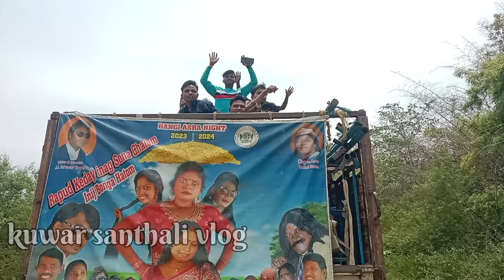Santhali Vlog Video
kuwar santhali vlog channel
santhali jatra update video
kuwar santhali vlog video
santhali vlogar Rajesh
kuwar santhali vlog
vlog Video santhali
new santhali video
santhali jatra video
Bangi Asra Opera